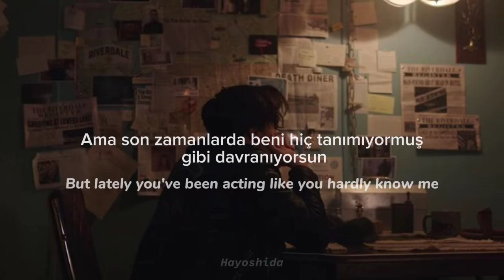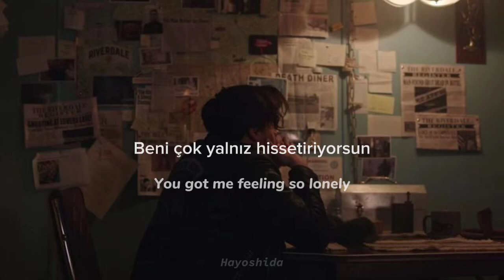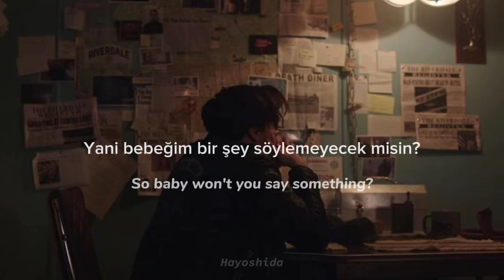Shut up My Moms Calling - Hotel Ugly | lyrics (Türkçe çeviri)